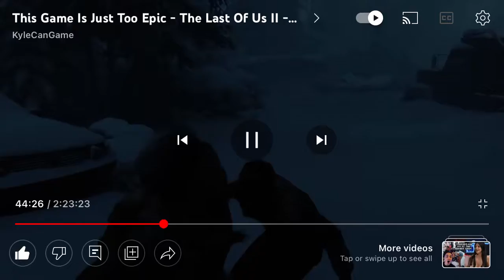So This Glitch HappenedTo Me